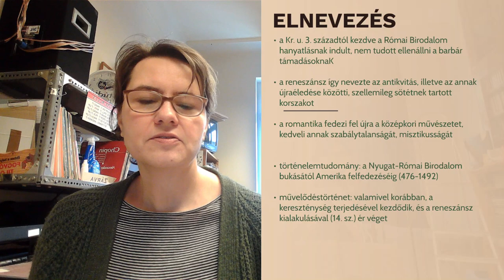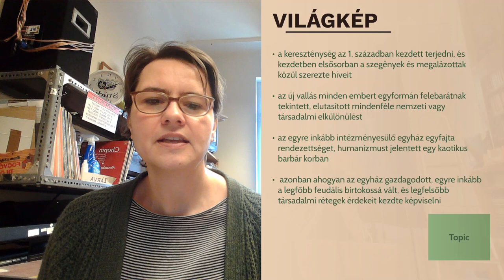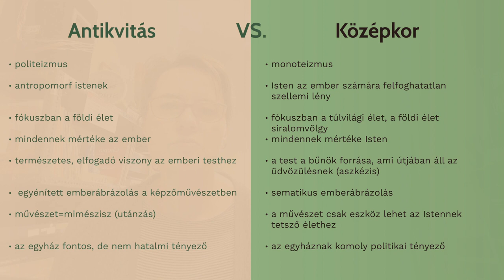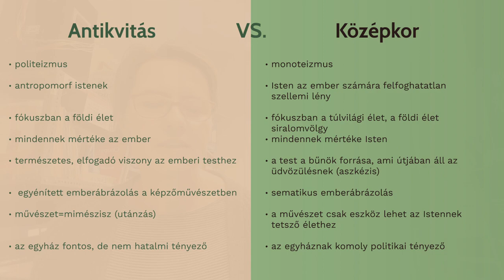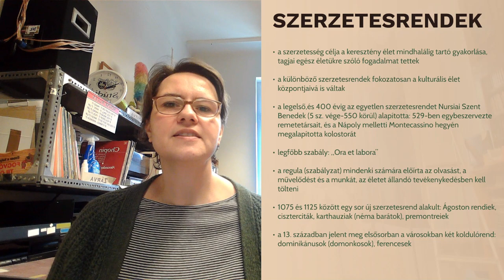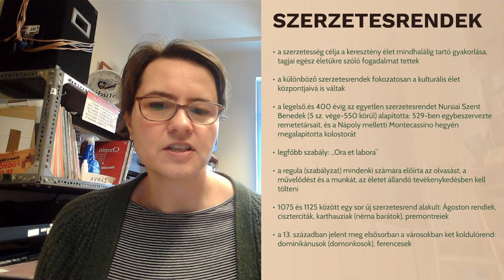Antikvitás vs. középkor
00:00: Elnevezés
03:50: Világkép
16:26: Szerzetesrendek